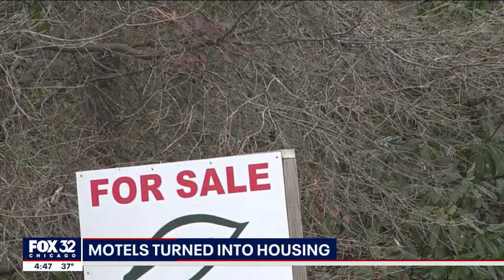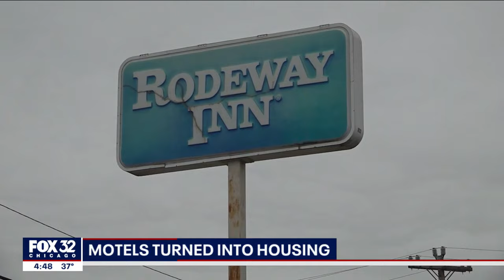Cities converting old motels into apartment buildings amid housing shortage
People are having a hard time finding housing across the country. So, cities are renovating old buildings for more housing. Chelsea Torres is in Charlotte where an old motel will soon be an apartment building.